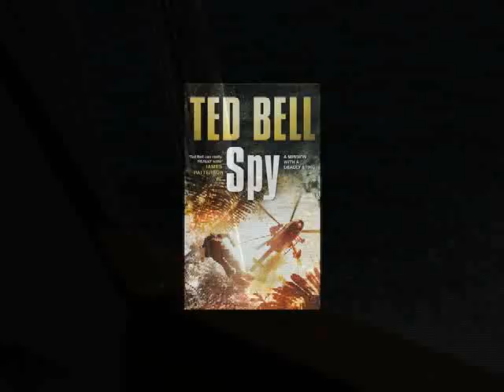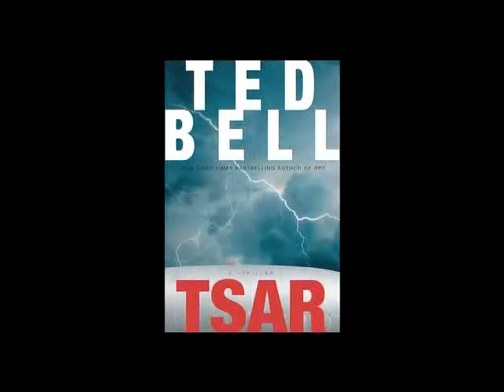Ted Bell: Tsar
There dwells, somewhere in Russia, a man so powerful no one even knows his name. His existence is only speculated upon, only whispered about in American corridors of power and CIA strategy meetings. Though he is all but invisible, he is pulling strings -- and pulling them hard. For suddenly, Russia is a far, far more ominous threat than even the most hardened cold warriors ever thought possible.

The Russians have their finger on the switch to the European economy and an eye on the American jugular. And, most importantly, they want to be made whole again. Should America interfere with Russia's plans to "reintegrate" her rogue states, well then, America will pay in blood.

In Ted Bell's latest pulse-pounding and action-packed tour de force, Alex Hawke must face a global nightmare of epic proportions. As this political crisis plays out, Russia gains a new leader. Not just a president, but a new tsar, a signal to the world that the old, imperial Russia is back and plans to have her day. And in America, a mysterious killer, known only as Happy the Baker, brutally murders an innocent family and literally flattens the small Midwestern town they once called home. Just a taste, according to the new tsar, of what will happen if America does not back down. Onto this stage must step Alex Hawke, espionage agent extraordinaire and the only man, both Americans and the Brits agree, who can stop the absolute madness borne and bred inside the modern police state of Vladimir Putin's 'New Russia'.